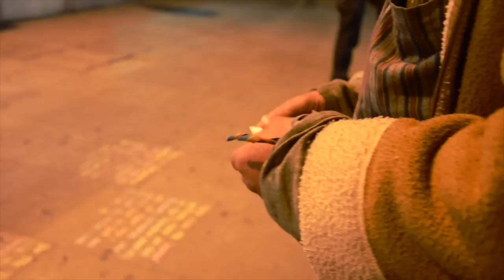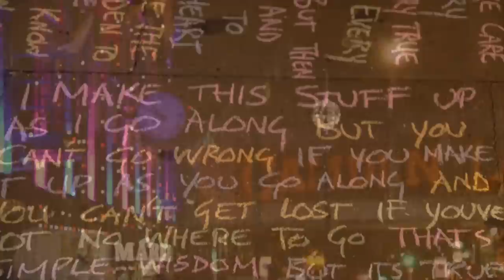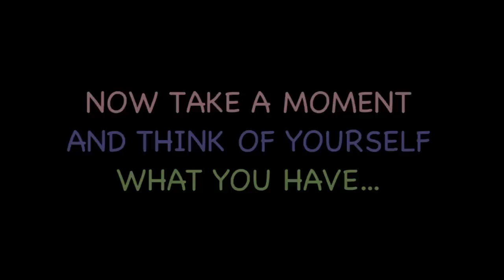Facts about homelessness- Artist's view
As I was wandering in London, I met a homeless Artist, writing inspiring poem on the street. This is his story. What is the meaning of life? What does satisfaction mean?